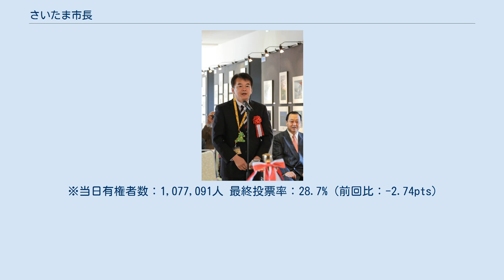さいたま市長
さいたま市長（さいたましちょう）は、さいたま市の首長たる特別職の地方公務員。
現在の市長は、清水勇人。
 さいたま市は、第二次世界大戦後の完全普通選挙時代の到来以降に成立（2001年〈平成13年〉5月1日）した地方公共団体である。
従って、さいたま市長は公選によって選出されている（2001年〈平成13年〉5月27日に第1回市長選挙を執行）ため、官選によって選出された市長は存在しない。
 首長の代数（歴代）の数え方は何種類もあるが、本節では a, b を添える形で書き分けながら解説する。
表示欄では「代a」「代b」という名で2種類を記載した。
a は就任のあるたびにカウントする方式に基づく代数（就任代）であり、b は同一人物による連続就任をカウントしない方式に基づく代数（人数代）である。
さいたま市は a の方式を採っているが（他の例：八王子市、弘前市、浜松市）、b の方式を採る自治体も多く（例：京都市、大垣市）、a と b の違いを認識しないまま単純に比較すると誤解が生まれる。
なお、返り咲きがあろうとも同一人物を1カウントとする方式もあるが、現在のところ、さいたま市は該当していない。
 ※当日有権者数：1,077,091人 最終投票率：28.7%（前回比：-2.74pts）